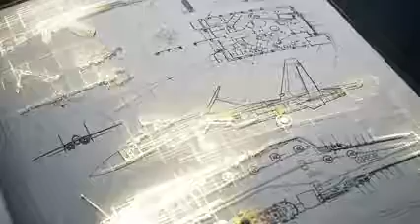SIMFONIJA ROSSIJSKOGO ORUZhIJA SYMPHONY OF RUSSIAN ARMAMEN 1 spcs me